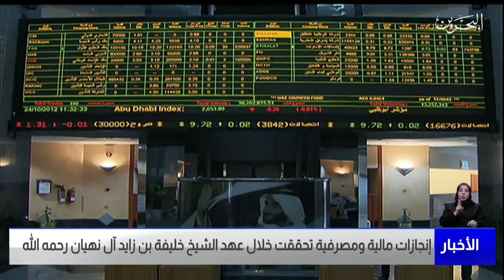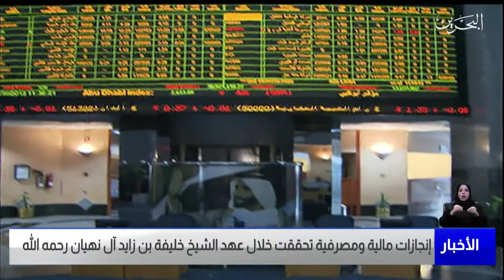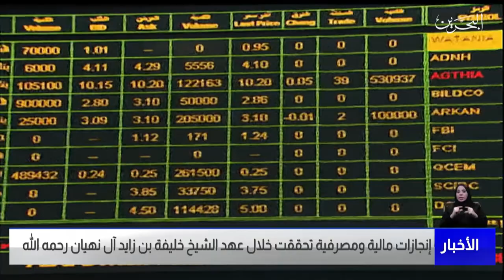البحرين مركز الأخبار : إنجازات مالية ومصرفية توالى تحقيقها خلال عهد صاحب السمو الشيخ خليفة بن زايد